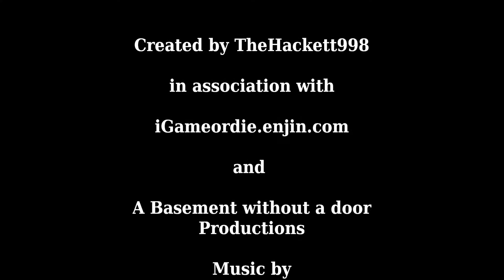Hackett's NBA Dunk Reel #2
Mountain: Mississippi Queen
Linkin Park: Numb
Shinedown: Pop Evil
Volbeat: Heaven Nor Hell